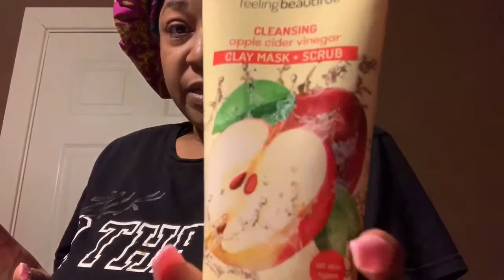Freeman’s Cleansing Apple Cider Vinegar Clay Mask + Scrub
Hey beauties!!! So I reviewed this before as a mask but now I’m reviewing the cleansing part!